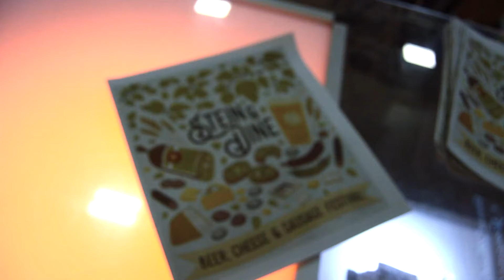Stein and Dine 2017 Recap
Cheers to you! Thanks for coming out to Stein & Dine 2017 on Saturday, April 22, 2017.

We hope you had your fill of food and drink. We'll see you next year!

We'll post more details about next year's event on our